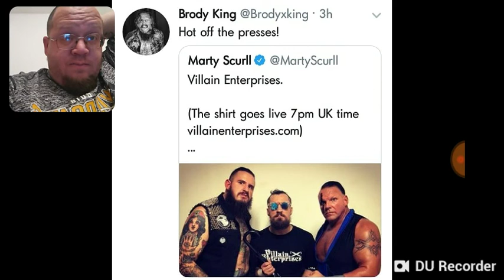Villain Enterprises Marty Scurll , Brody King , PCO ROH Wrestling - DTMP Wrestling Talk